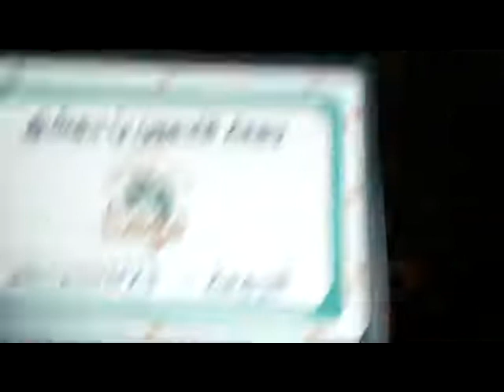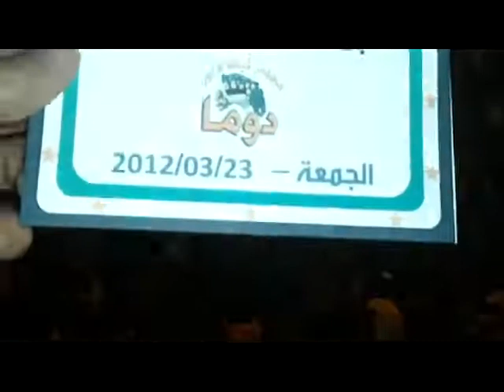Douma: A mass evening Demonstration in the city Friday, March 23, 2012 part2